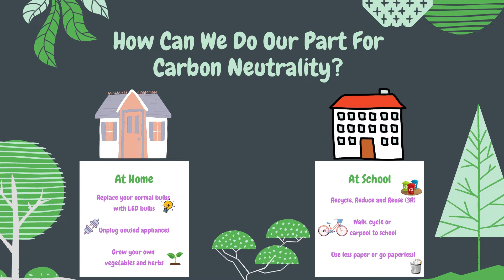We Are Greeners @The 18th International Girl Scout e-Camp Korea 2021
Day 9

Let's all save the earth! Here's a short video on how we can all do our part.

Hope you enjoy the video guys and do give me your Likes! 👍🏻 💛 💙